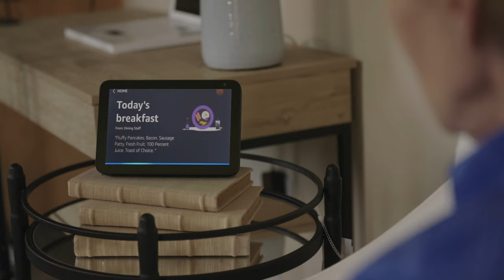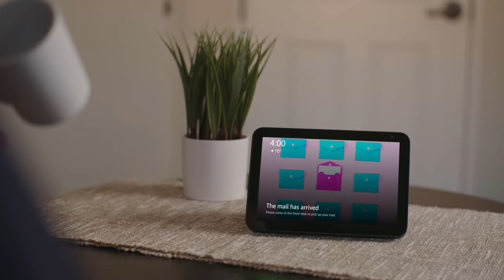Alexa Smart Properties in senior living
Enable senior living communities to deploy Alexa devices at scale, increase staff productivity, and help their residents stay informed, entertained and connected using Alexa.